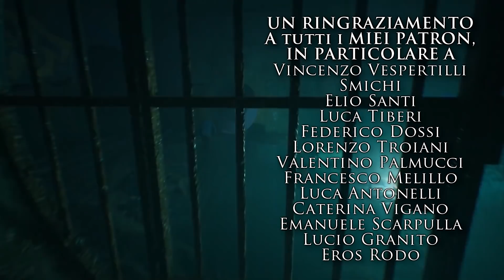13 GIOCHI in USCITA nel 2020 che Potrebbero STUPIRTI